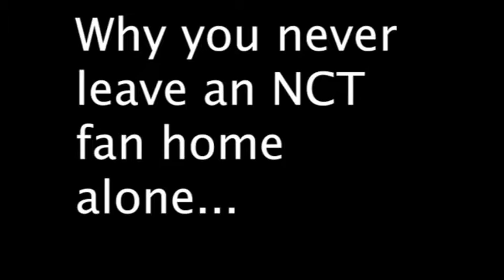When you leave an NCT Fan home alone...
Hi guys this is a demonstration of my finest dancing skills, editing skills and general greatness. I'm gross but I hope you enjoy. SM scout me plz.

I don't own: Any of the songs or music videos featured.